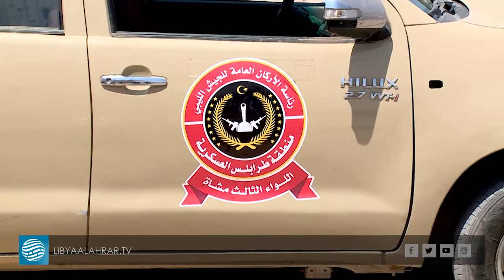سلامة: سنطالب بالعقوبات ضد كل من يخرق الهدنة في طرابلس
تقرير  |  عماد المدولي
قراءة  |  حسام الزوام